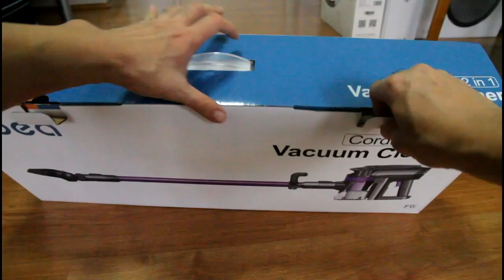Dibea F6 Review: Unboxing, Features and Cleaning Test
This is probably the cheapest "Dyson clone" available right now in the market at just under $90.

Find out in this review what's in the box, the features and how it performs on bare floor.

I'll do a separate test on carpet.

My Observations: The Dibea F6 exceeded my expectations in terms of build quality and power. I did not expect this robot to clean up the big mess I scattered on the floor.

In terms of build quality, the tools securely fasten in place with a click. This is a surprise because most cordless vacuums at this price range won't have this locking mechanism.

My only gripe with this product is the floor tool that snowplows large bits of dirt but this is a common problem with most stick and upright vacuums that use a traditional design. I hope that Dibea comes up with a tool similar to the V6 and Shark IONFlex where it uses a soft roller cleaning head that literally sucks in large bits of dirt.